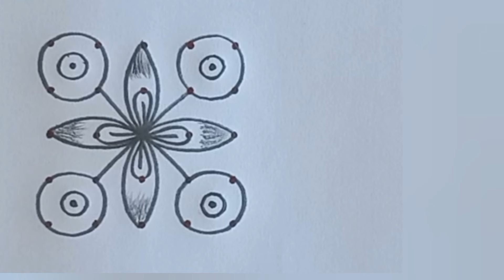5*1 dots simple muggulu | friday muggulu | simple sravana masam muggulu | easy varalakshmi muggulu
5*1 dots simple muggulu | friday muggulu | simple sravana masam muggulu | easy varalakshmi vratham muggulu